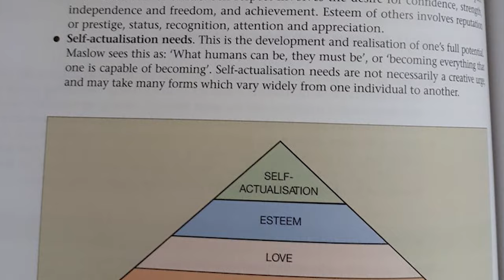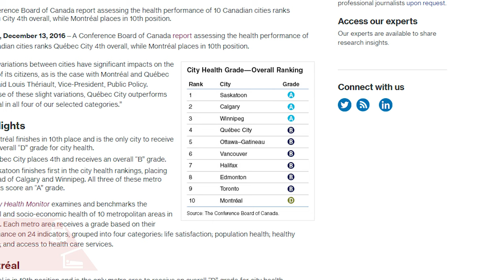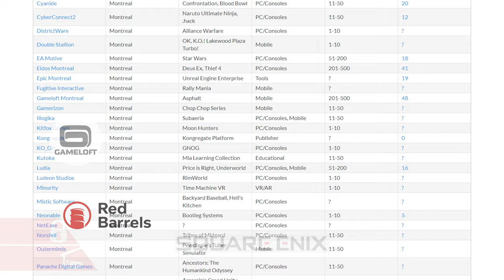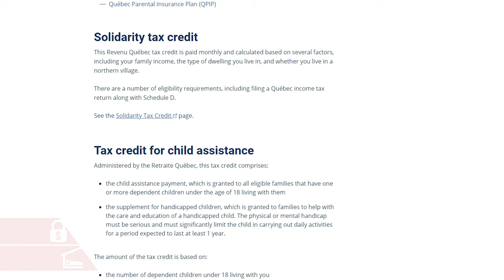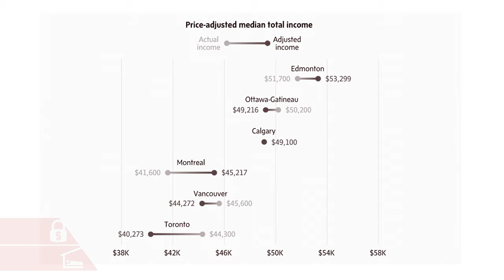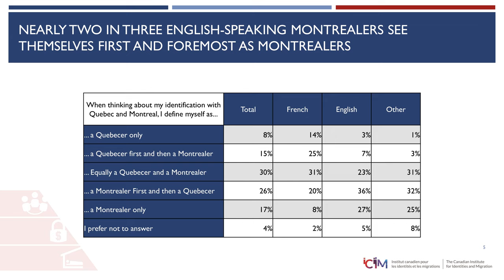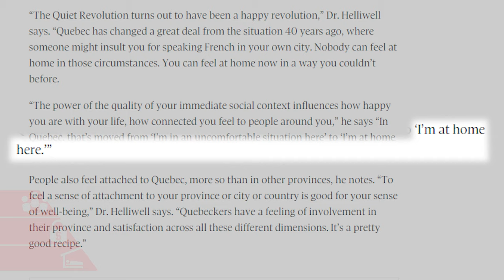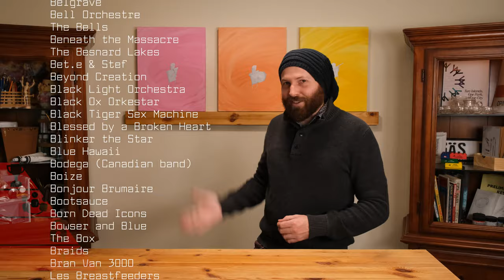Can You Succeed In Montreal As an Anglophone?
Can you succeed and meet your full potential in Montreal as an anglophone? Beyond things like the cost of living and salaries, can you expect the same successes in life as someone living in Toronto or Vancouver? Is there a rational economic choice for people in certain industries? Will you hit some English glass ceiling on a professional or personal level?

Lets try to break down the question rationally with the help of Abraham Maslow and his Management 101 hierarchy of needs.